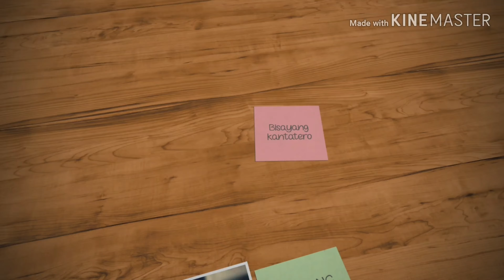IKAW AT AKO-HELLO LOVE GOODBYE OST- LYRICS AND CHORDS GUITAR MOIRA AND JASON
Bisayang kantatero guitar tutorial beginners